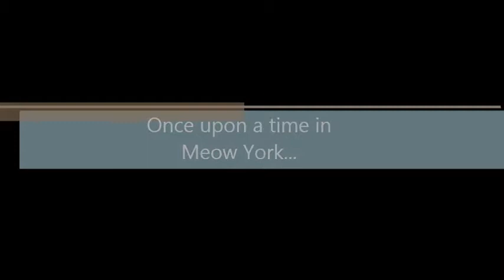Once upon a time in Meow York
The greatest standoff in the history of the world!